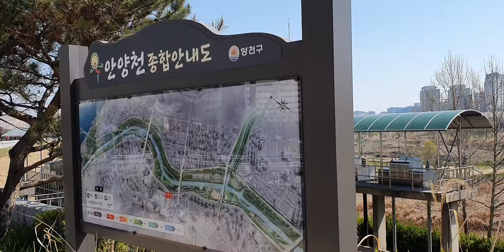서울5호선 오목교역 명소 : 2020.4 안양천 벚꽃(1) Korea Seoul